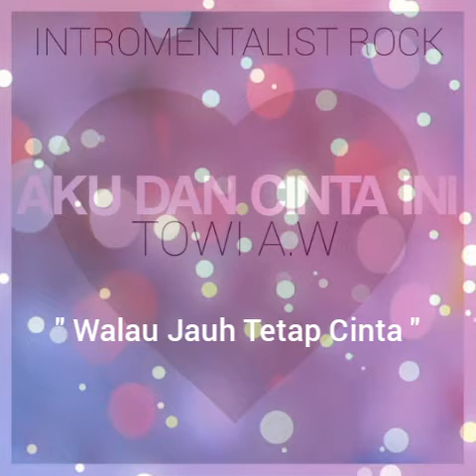Walau Jauh Tetap Cinta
Arranger musik by Towi A.W

Album Aku Dan Cinta Ini